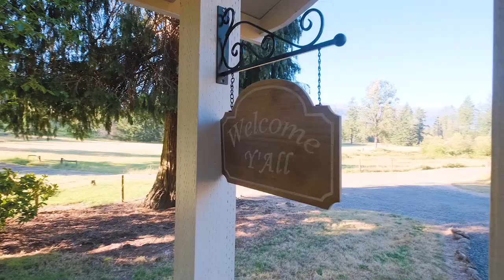39830 Mad Creek Rd Gates OR